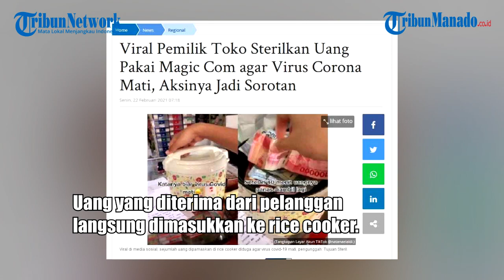Viral Pemilik Toko Sterilkan Uang Pakai Rice Cooker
Banyak cara yang digunakan orang dalam sterilkan uang, terutama untuk menghindari penularan penyakit.

Seperti pemilik warung satu ini yang punya cara unik mematikan virus Corona yang menempel pada uang dengan memasukkannya ke dalam magic com.

Pertama kali, video itu diunggah oleh pemilik akun TikTok, @natanaelaldi, beberapa waktu lalu.

Di dalam video yang diunggah Aldi, tampak sebuah toko yang menyediakan rice cooker atau penanak nasi di meja. Bukannya untuk memasak nasi, rice cooker tersebut digunakan untuk mensterilkan uang.

Uang yang diterima dari pelanggan akan langsung dimasukkan ke dalam rice cooker.  Setelah itu, rice cooker akan dipanaskan selama 40 menit.